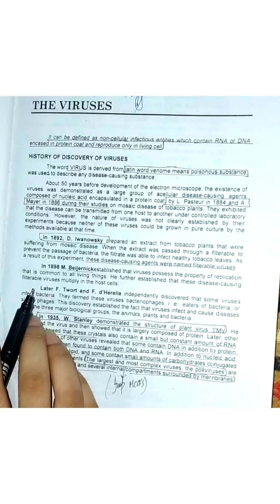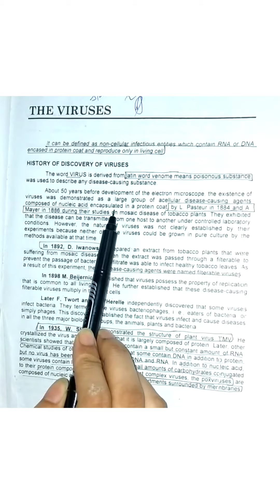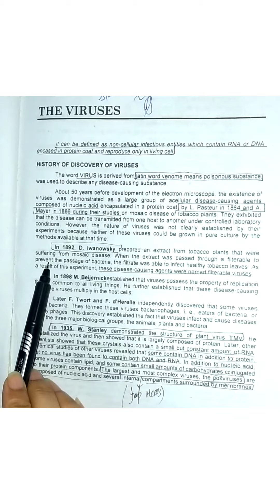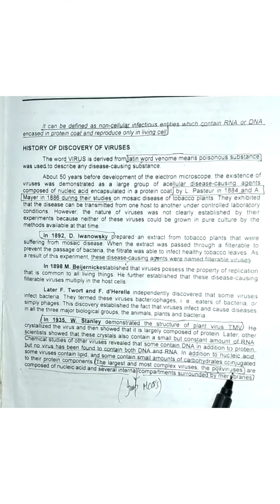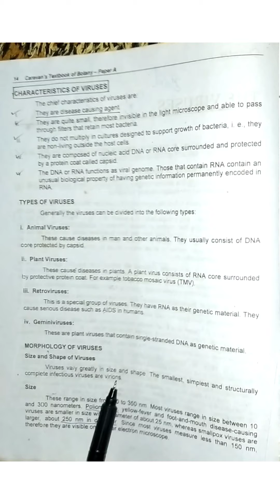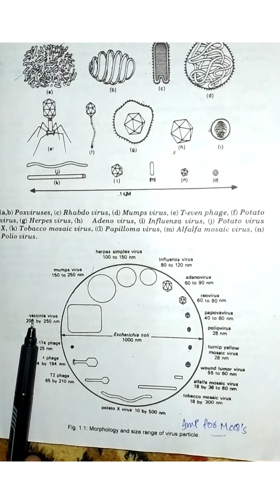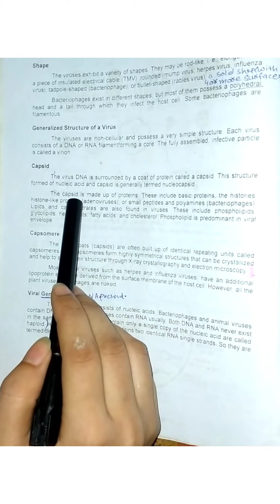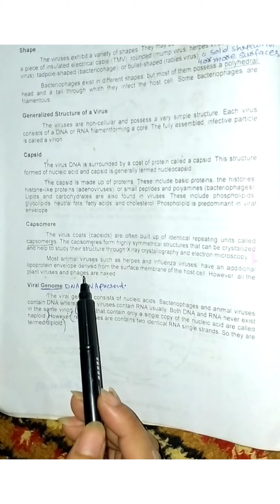BOTANY LECTURE | VIRUSES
Viruses it's types, size , structure , morphology
Detail explanation on viruses.